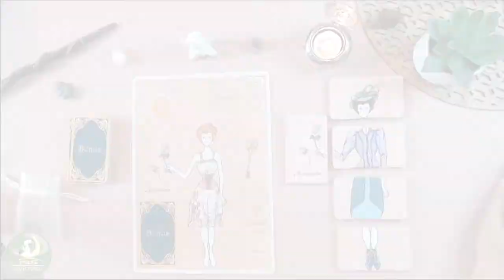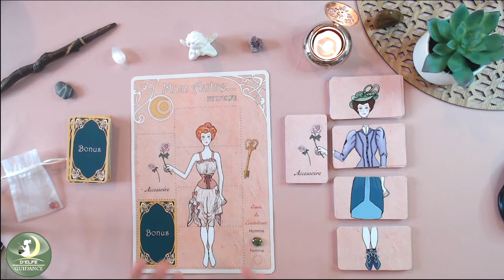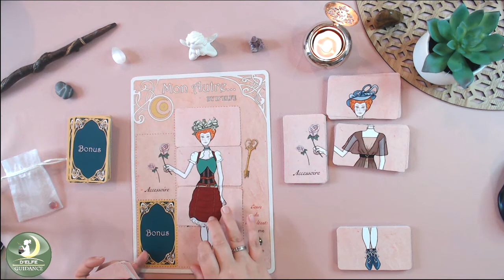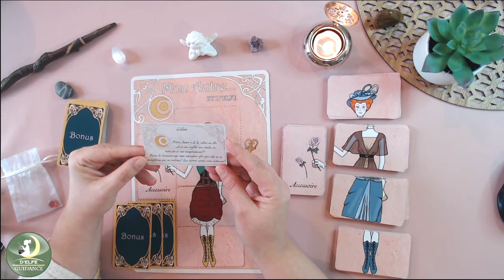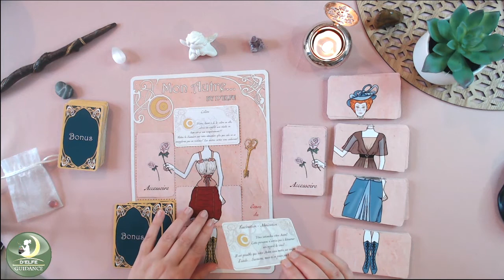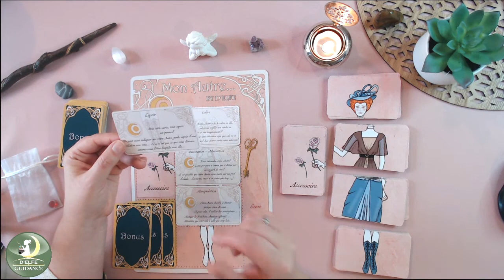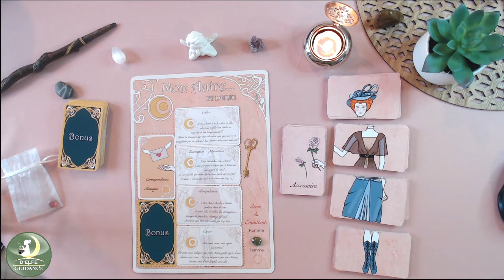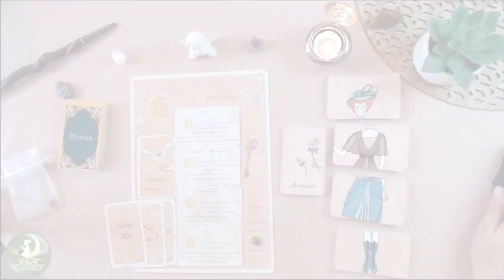💗𝓣𝓲𝓻𝓪𝓰𝓮 𝓢𝓮𝓷𝓽𝓲𝓶𝓮𝓷𝓽𝓪𝓵 𝓗𝓸𝓶𝓶𝓮 ♂️ & 𝓕𝓮𝓶𝓶𝓮 ♀️ 𝓘𝓷𝓽𝓮𝓶𝓹𝓸𝓻𝓮𝓵 💗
Bienvenue dans ce Tirage réalisé avec le Jeu Divinatoire Sentimental 𝓜𝓸𝓷 𝓐𝓾𝓽𝓻𝓮 …

Pour cette lecture, Vous êtes un Homme ♂️  et vous avez une  Femme ♀️ dans le coeur. 💗

Ce tirage est intemporel et ne conviendra pas à tout le monde… Gardez bien votre discernement.

Ce jeu a été créé entièrement par mes soins et a été déposé auprès de l’INPI (Institut national de la propriété industrielle).

🏷️Commander les Oracles, les Planches Pendule & Breloques et les Illustrations Originales

Bisous du cœur 😘

D’Elfe 🦋✨

🌛Créatrice d'Oracles🌜

✨🕯️ Auteure - Illustratrice 🕯️✨